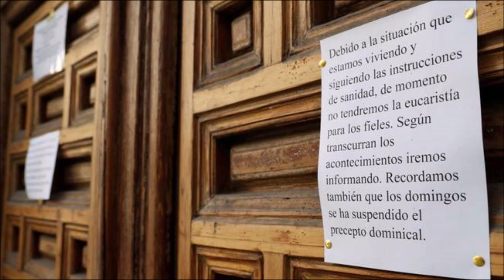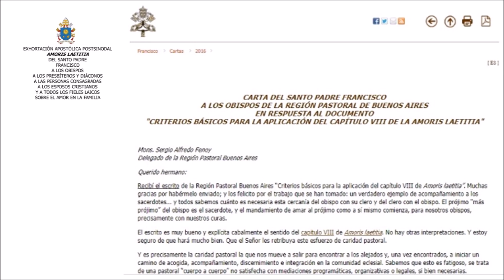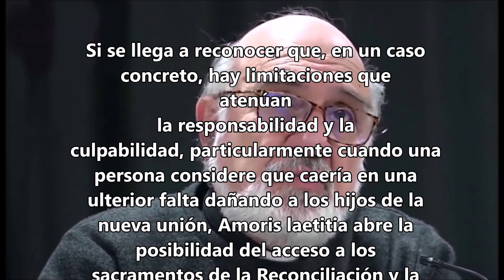31. ¿Qué estamos viviendo? Resumen 2. P. Justo Antonio Lofeudo.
EN GRUPO EDITORIAL LUMEN, DE ARGENTINA,  ENCUENTRA EL LIBRO “MARÍA NOS ESTÁ LLAMANDO”.
LIBROS DEL P. JUSTO ANTONIO LOFEUDO EN AMAZÓN:
- MARÍA, LA EUCARISTÍA Y EL FINAL DE LOS TIEMPOS (EN FRANCÉS)
- COMUNIÓN Y ADORACIÓN
- AL SEÑOR TU DIOS ADORARÁS. UNA GUÍA PARA EL ADORADOR
- LAS CINCO PIEDRAS DE MEDJUGORJE
- SI CONOCIERAS EL DON DE DIOS
- EL PERDÓN QUE SALVA
COMO COMPRAR A TRAVÉS DE AMAZON LOS LIBROS ESCRITOS POR EL PADRE JUSTO ANTONIO LOFEUDO
FORMATO KINDLE (FORMATO DIGITAL)
- SI CONOCIERAS EL DON DE DIOS: ADORAR EN ESPÍRITU Y VERDAD
- UNA GUÍA PARA EL ADORADOR: AL SEÑOR TU DIOS ADORARÁS Y SÓLO A ÉL DARÁS CULTO
- COMUNIÓN Y ADORACIÓN
- LAS CINCO PIEDRITAS DE MEDJUGORJE

ESCRIBIR EN EL BUSCADOR DE AMAZON DE CADA PAÍS: JUSTO ANTONIO LOFEUDO

-Amazon Estados Unidos
-Amazon México
-Amazon España

LIBROS DEL P. JUSTO ANTONIO LOFEUDO EN EDITORIAL ADADP (ESPAÑA)

*ROSARIO EUCARÍSTICO
*AL SEÑOR TU DIOS ADORARÁS Y SÓLO A ÉL DARÁS CULTO (Una guía para el adorador)
*LO QUE HAY QUE SABER EN ESTE AÑO JUBILAR DE LA MISERICORDIA… ¡Y SIEMPRE!
*COMUNIÓN Y ADORACIÓN
ADADP
C/ ALICANTE, 3
08195 SANT CUGAT DEL VALLÉS
* LIBROS DEL P. JUSTO ANTONIO LOFEUDO EN ARGENTINA*
LIBRERÍA SANTO TOMÁS MORO

EDITORIAL SANTIAGO APÓSTOL.
TEL.